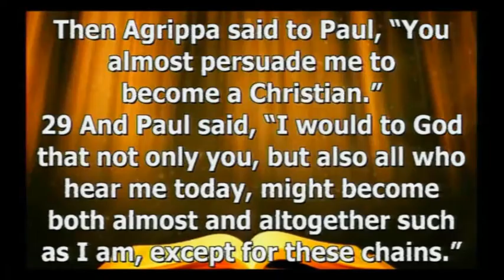Apr 25 2021 Almost Saved but Fully Hell Bound